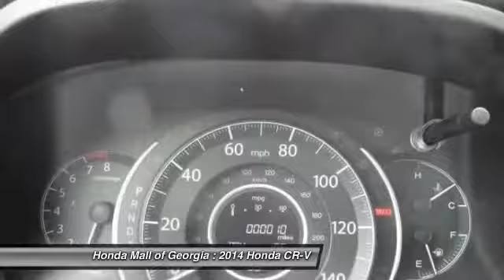2014 Honda CR-V Buford GA 460687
2014 Honda CR-V EX - $26050

This 2014 Honda CR-V 5dr 2WD 5dr EX SUV features a 2.4L 4 CYLINDER 4cyl Gasoline engine. It is equipped with a 5 Speed Automatic transmission. The vehicle is Polished Metal Metallic with a Gray Cloth interior. It is offered with a full factory warranty.